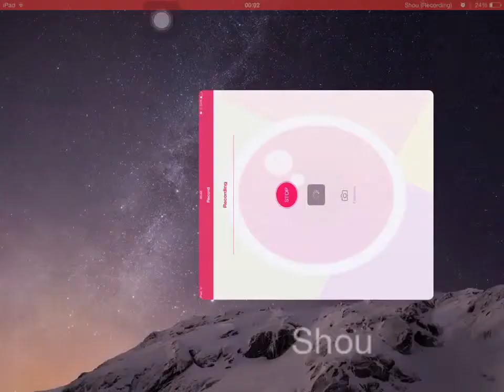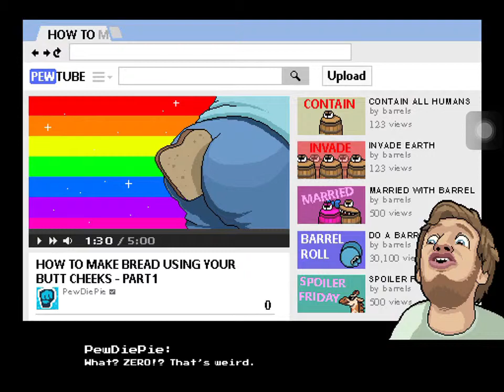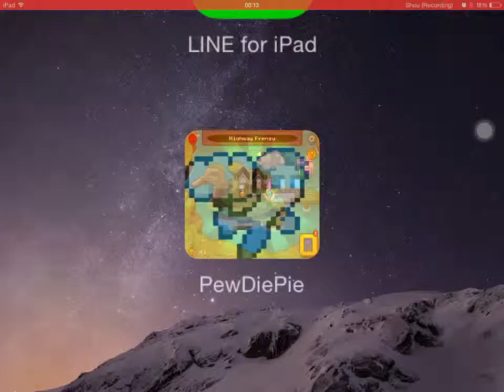A THRILLING GAME!! | Pewdiepie:Legend Of The Brofist # 1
This is my first time playing Pewdiepie:Legend Of The Brofist! This game is fun. Wanna download Pewdiepie:Legend Of The Brofist? For IOS Device: Download Hipstore  app to install it for free! For Android Device: Download Vshare app!